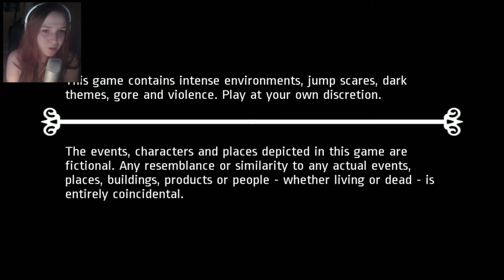Notes Of Obsession # Dors mon petit, DORS !